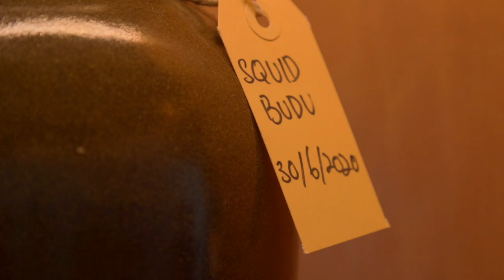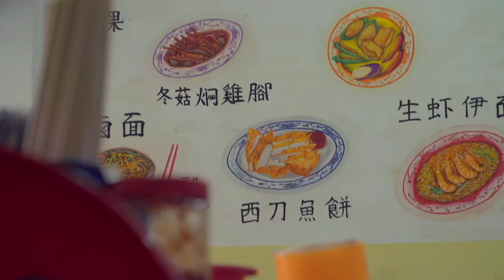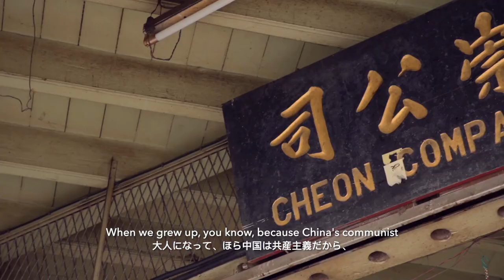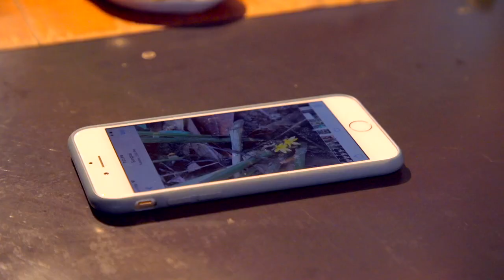Road to Nowhere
As one of the special programs of CROSSCUT ASIA Delicious! Online Film Festival, The Japan Foundation, Kuala Lumpur produced a special video featuring the Malaysian multi-talented artist Pete Teo. Pete Teo, this name is probably known as a musician, actor, producer, and director. In his 50s, he started an organic farm and got his hands dirty with soil.

Pete goes on a journey of searching for some rare indigenous ingredients with a young chef (Darren Teoh) who brought his restaurant Dewakan into the Asia’s 50 Best Restaurants List. Darren’s fervent passion for his homeland, Malaysia, has led him to trace the sources of the myriad of indigenous ingredients found throughout the country, as he reinterprets it through his own expression of modern Malaysian cuisine.